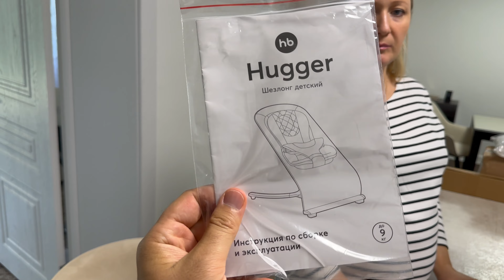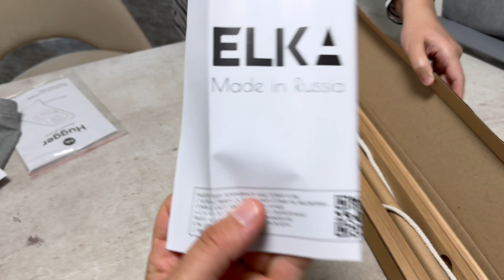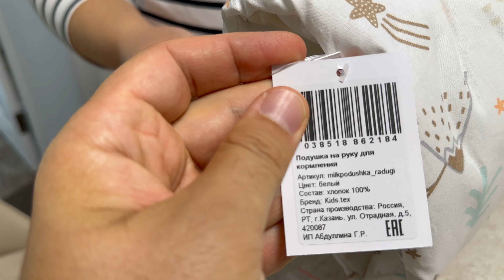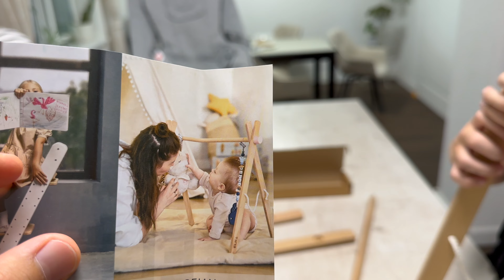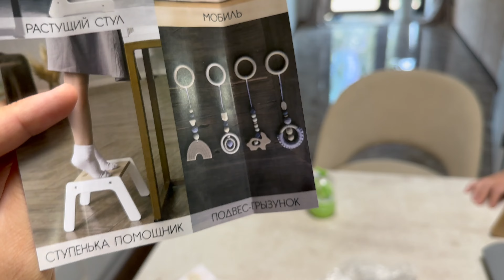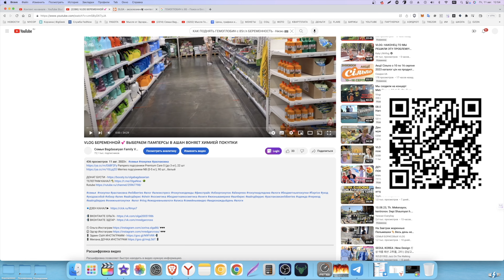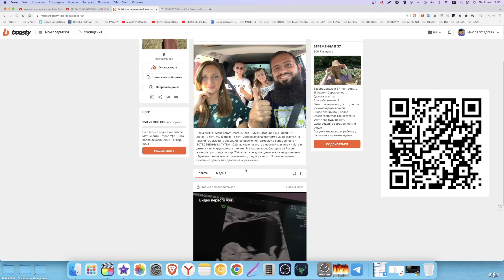ПОКУПКИ ДЛЯ НОВОРОЖДЕННОГО 🤱🏼 12000руб Happy Baby Шезлонг для новорожденных / Мобиль в кроватку